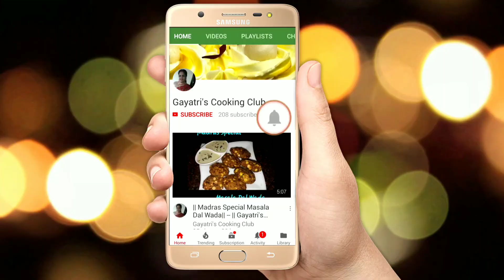घरपे आसानी से बनाएं केक प्रिमिक्स cake premix/How to make cake premix at home/Vanilla cake premix/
वेनिल्ला केक
केक प्रेमिक्स
एगल्स्स केक